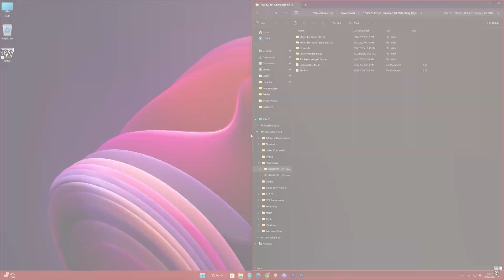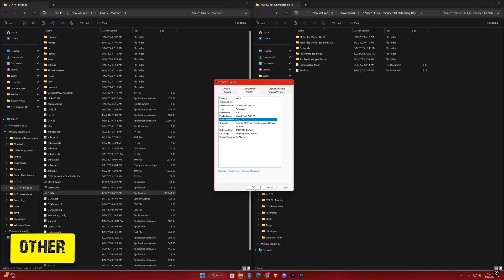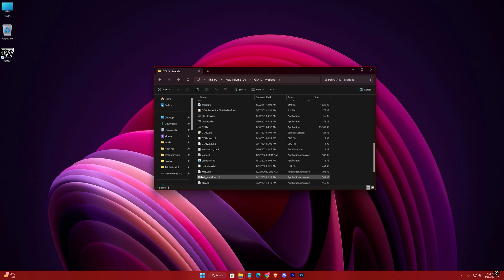🔥How To Install ICENHANCER 3.0 Graphics In GTA IV ✅ (Low End PC)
How To Install ICENHANCER 3.0 Graphics In GTA 4

In this video I'll show you guys step by step process to download and install ICENHANCER 3.0 graphics mod in gta iv for low end pc. This mod will help you enhance the graphics of your gta iv, making it more vibrant and giving a new look.

Timestamps:-
0:00 Graphics Showcase
0:08 Downloading Graphics Mod
0:29 Installing Graphics Mod
2:26 Just some gameplay